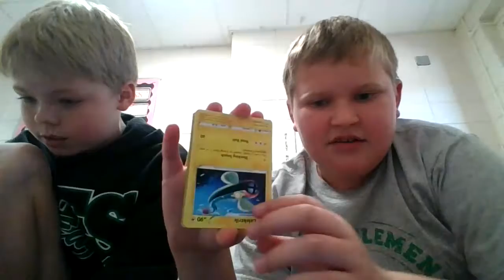Pokemon surprise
Thank you Kolton